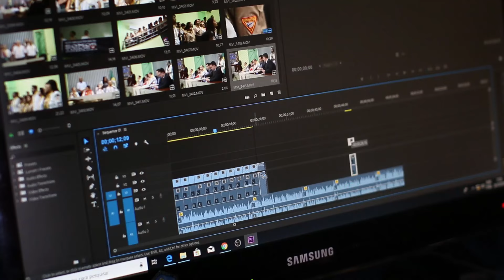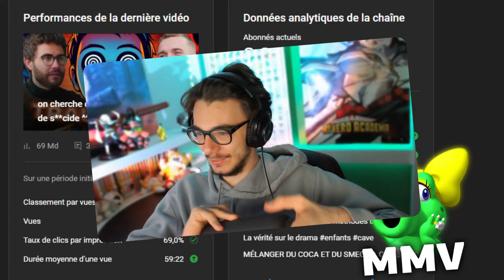On l'a regardé pendant 3 HEURES… (on a ruiné nos vies)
On a regardé pendant 3 heures la musique "TOP 10 DES JEUX 2017" avec son clip avec @MMV_iceberg... grave erreur. Tout ça pour fêter les 1000 abonnés.
Depuis, je me suis reconverti dans la crypto et j'ai prévu de voter pour Voldemort aux prochaines élections présidentielles... au cas où. Bref, on a ruiné nos vies. Le titre a le mérite d'être clair là dessus.

Merci @cyprien, merci @Squeezie, merci hein. parce que quand même la vidéo est bien et c'est techniquement grâce à vous.
Merci aussi aux 1000 personnes qui observent mes catastrophes, vous êtes un soutien de malade.

00:00 - CHAPITRE 0 : Avant la catastrophe
00:32 - CHAPITRE 1 : Des jours heureux
03:54 - CHAPITRE 2 : Rongés par l'attente
05:35 - CHAPITRE 3 : Les névroses
07:08 - CHAPITRE 4 : Le point de non-retour
08:50 - EPILOGUE : Un traumatisme ineffaçable

Tu peux aussi liker et activer les notifications ! Merci d'avance !

(merci)

Les musiques viennent de Persona 5 Royal au cas où. Je suis matrixé par ce jeu en ce moment c'est catastrophique.